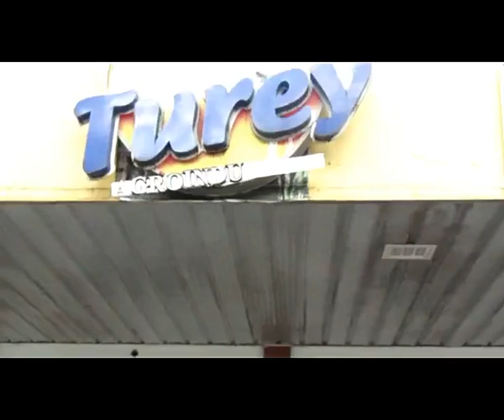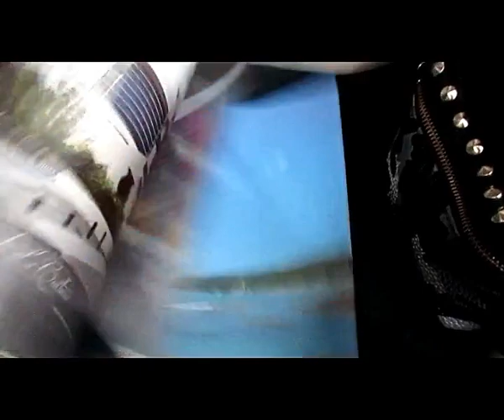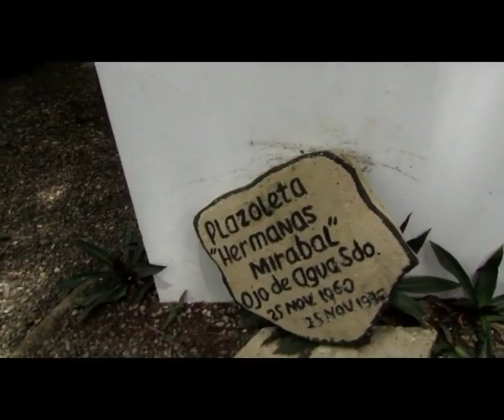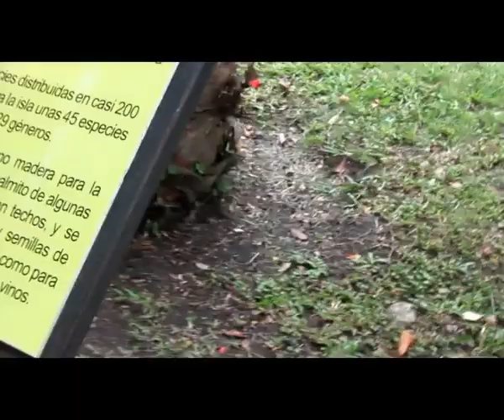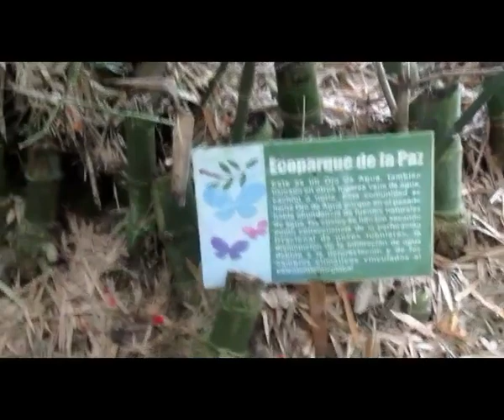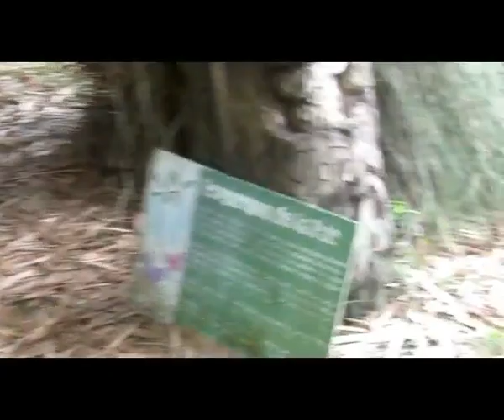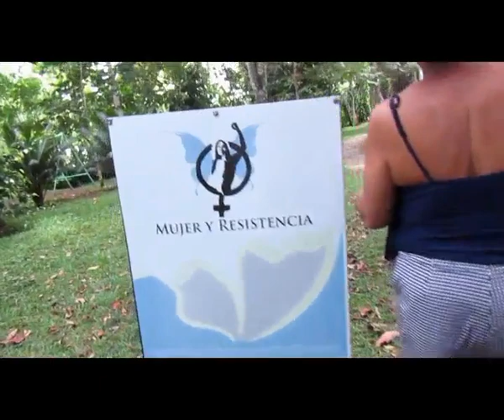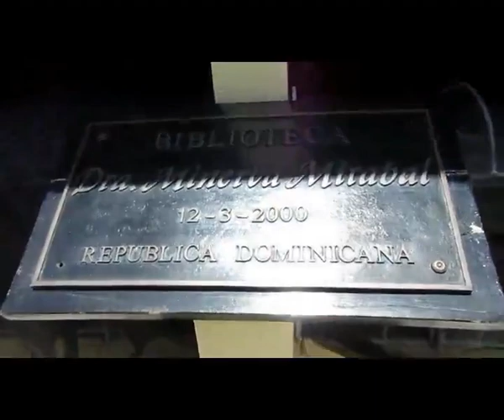Esto pasó en mi visita a la casa de las hermanas Mirabal VLOG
Vamos al punto.
Reportajes/ Historias/ Cultura/ Misterios y mucho más...
Con una servidora, Nicole Medina.

Aquí os dejo un VLOG de la visita que hice a la casa de nacimiento (materna) de las hermanas Mirabal, las mariposas.

Amigos, lo que realmente pasó durante mi viaje a Salcedo con mi familia. Sé que el audio estaba pésimo en el primer vídeo, pero prometo hacerlo mejor la próxima vez. Aquí sale mucho mejor porque use un micrófono distinto.